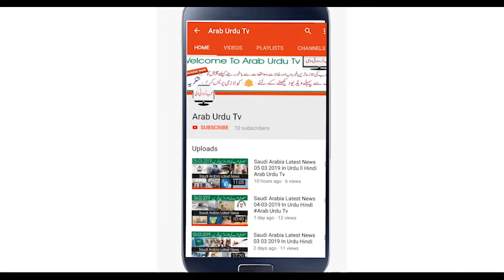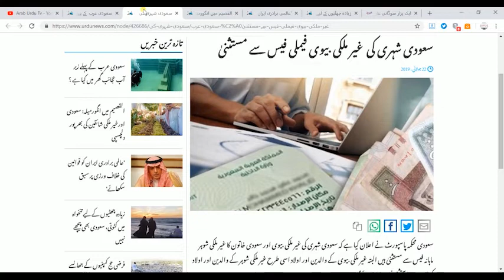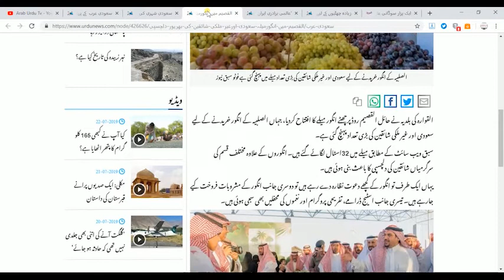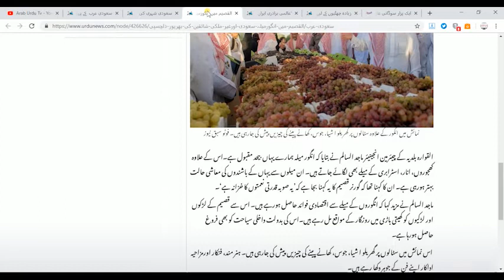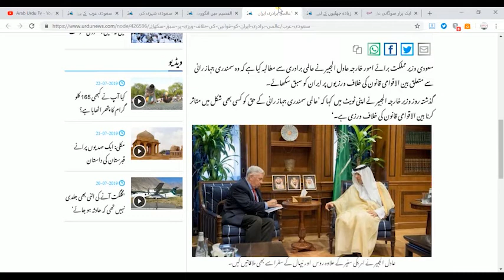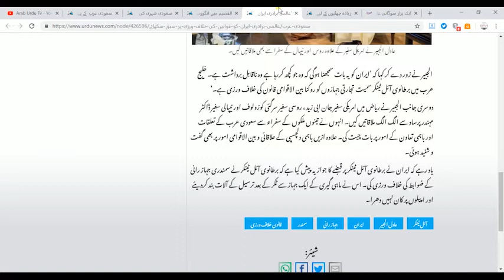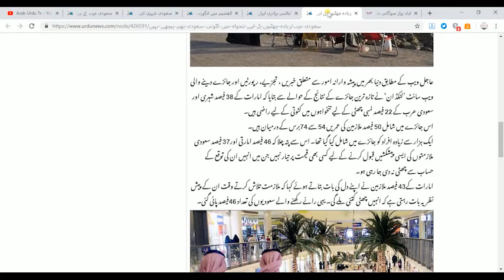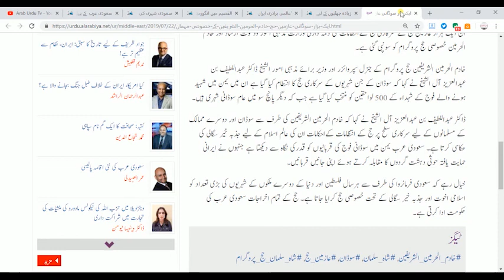Saudi Arabia Latest News|23July2019 |In Urdu Hindi {By Arab Urdu Tv}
Twiter

GooGle +